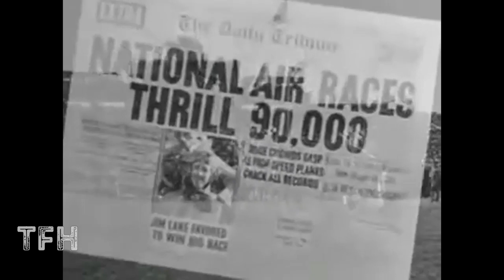John Sayles on TEST PILOT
A high-flying crowd pleaser that only the studio system could manufacture, MGM’s Test Pilot was directed by Victor Fleming, written by Howard Hawks, and starred the can’t-miss trio of Clark Gable, Myrna Loy, and Spencer Tracy. Gable plays a reckless flyboy, Loy his down-home  sweetheart, and Tracy his true-blue pal. The airborne pyrotechnics and earthbound romance spawned a big box office and several Oscar nominations.